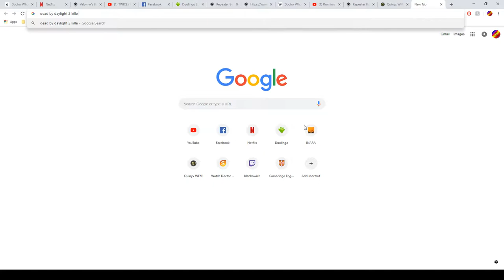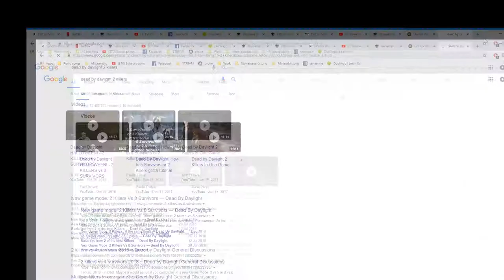Dead by daylight with Rob and Fear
And i love reading through the comments so fell free!